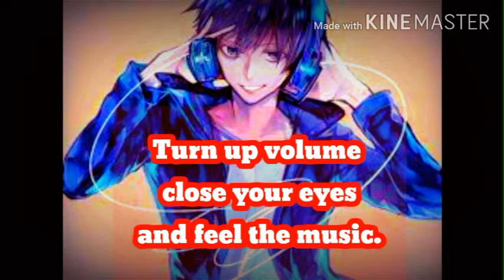Two short music quote .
::: And please motivate me by giving a like.

::: Your like is lot to us .